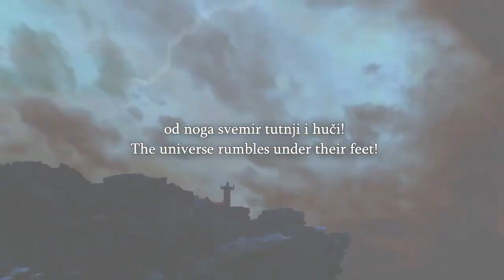Speakers Corner Ex Muslim Chris Preaching To Muslims With Love, Some Accept Hi